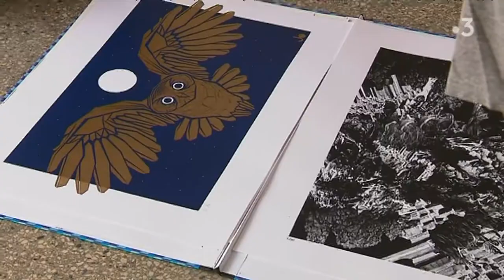Au Havre, la sérigraphie est à l'honneur dans une exposition collective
La sérigraphie se développe au Havre. Une exposition collective, baptisée "Acte 1" lui est dédiée à la Cymaise, dans le quartier de Montmorency au Havre. 30 artistes ont été séduit par le projet du Petit sérigraphe.